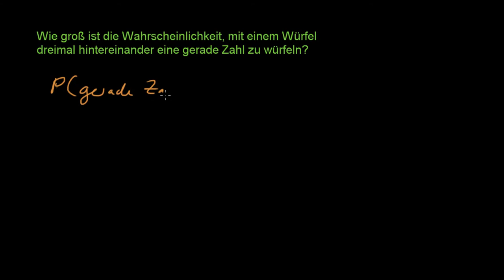Unabhängige Ereignisse 6 - Beispiel: dreimal gerade Zahl beim Würfeln